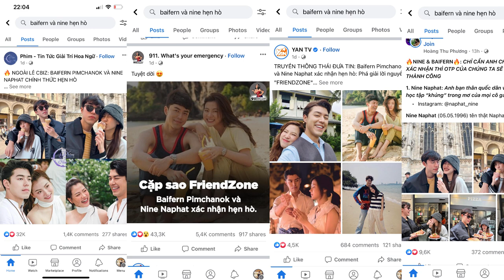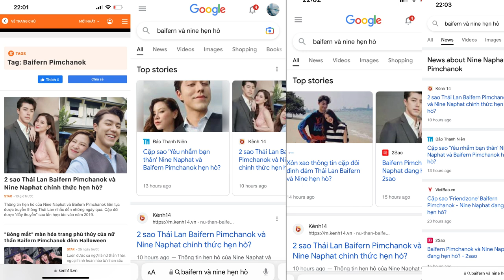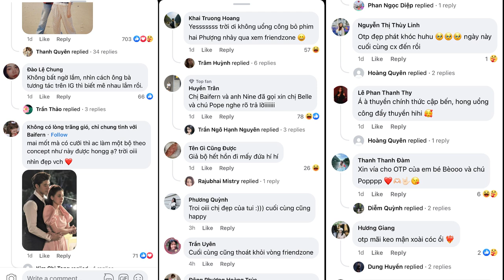โหนกระแสจริงๆ เว็บข่าวชั้นนำและโซเชียลมีเดียของเวียดนามแย่งกันแชร์ “ใบเฟิร์นกับนายณภัทรคบกัน?”🇻🇳🇹🇭❤️